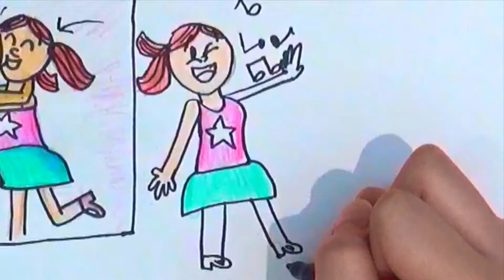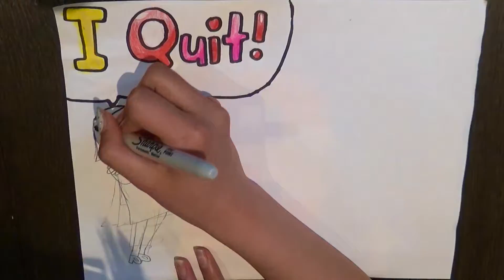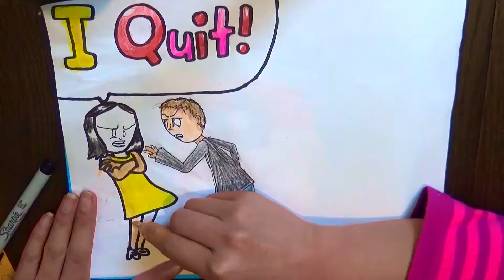My THEATRE Journey pt. 1 - Am I Special?!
Ahh, musical theatre. While I love it now, there was a time where I despised acting on stage. But because of this stage/performing camp, I was just a little closer to where I am today- A musical theatre nerd, kind of.